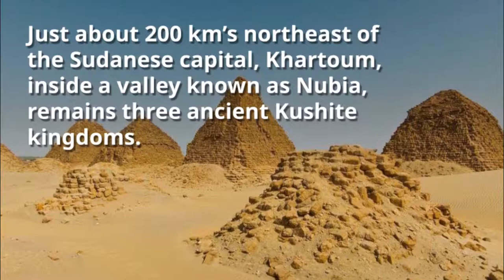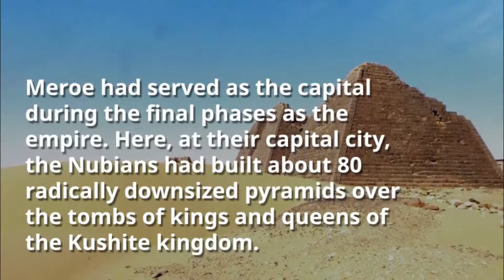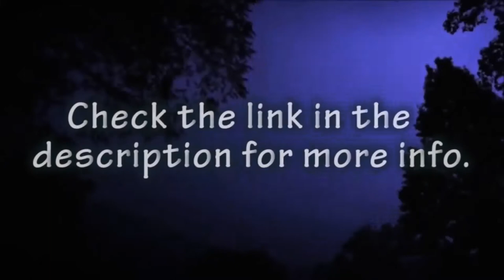The Forgotten Nubian Pyramids Of Menroe